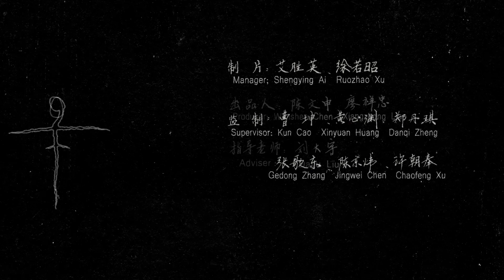Ripe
Some people are playing happily. One of them suddenly turns black. people were frightened. More people are turning black, The conflict grew and the two sides came to blows. Blood dyeing the lawn red.
A watermelon is ripe.